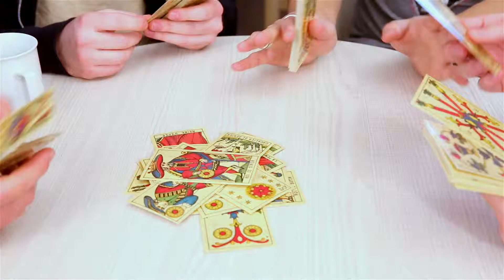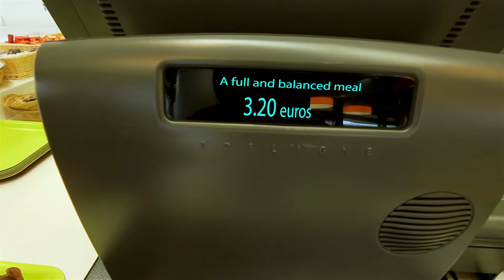[CROUS Grenoble] Les missions du CROUS [English]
Centre Régional des Œuvres Universitaires et Scolaires est un établissement public à caractère administratif et à compétence régionale placé sous la tutelle ministère de l’Education nationale, de l’Enseignement Supérieur et de la Recherche.

La région Rhône Alpes a la particularité d’abriter 2 CROUS, celui de Lyon et celui de Grenoble.

Dirigé par Monsieur Jean-Pierre FERRE, le CROUS de Grenoble couvre 5 départements :
Ardèche, Drôme, Isère, Savoie et Haute-Savoie.

Il est administré par un conseil d’administration présidé par le Recteur de l’académie et composé de 24 membres dont 7 représentants étudiants élus pour deux ans.

Vidéo réalisée, conçue, montée par (c) Black Sheep Studio - Février 2014.